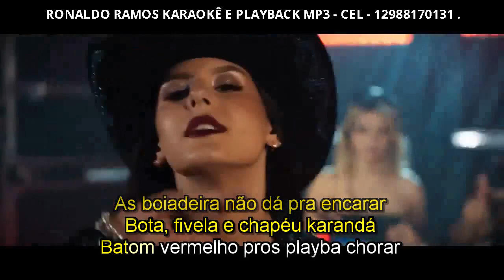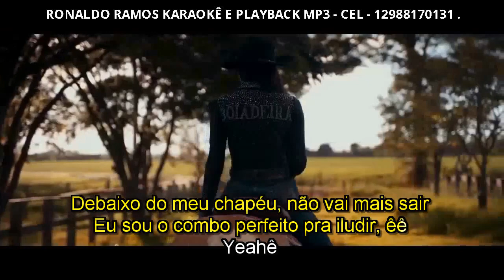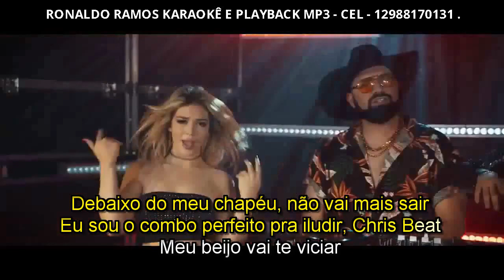KARAOKÊ - pipoco - Ana Castela e chris no beat .